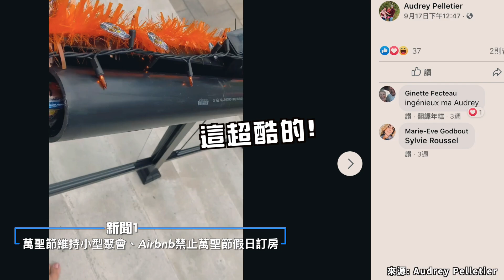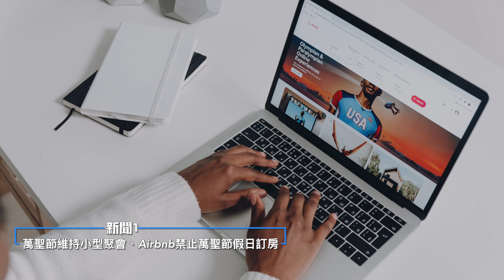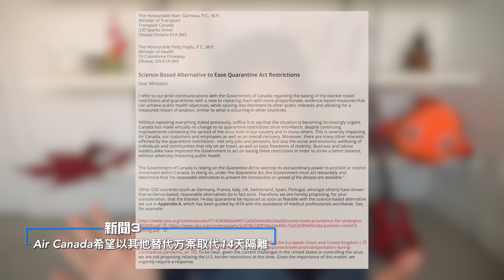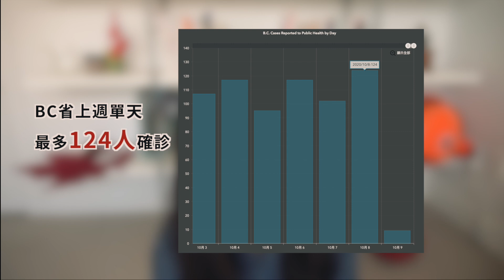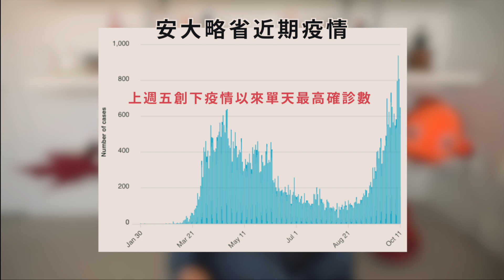溫哥華今年沒有聖誕市集了😭、加航希望可以有替代方案取代14天隔離、 萬聖節也要小心防疫、安大略省疫情攀升、賞楓季節又到了！ [溫哥華每週近況更新#33]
BC省南瓜田 Pumpkim Patch